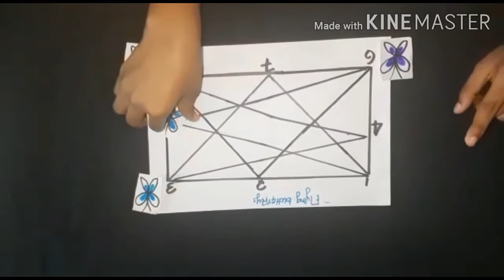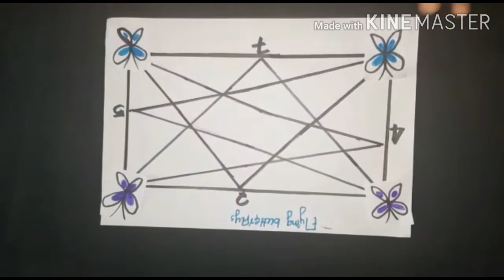How to make Puzzle in Malayalam II ബട്ടർഫ്ലൈ പസിൽ,Butterfly Puzzle ഗണിത ക്ലബ് പ്രവർത്തനം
ഗണിത പസിൽ II Maths Puzzle